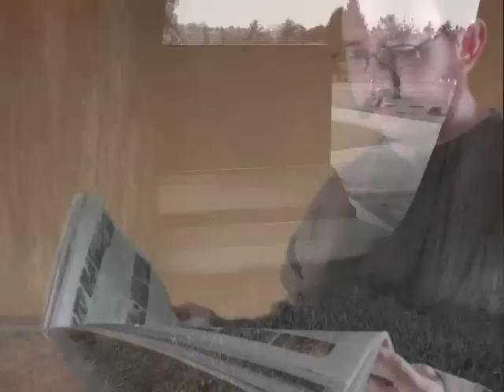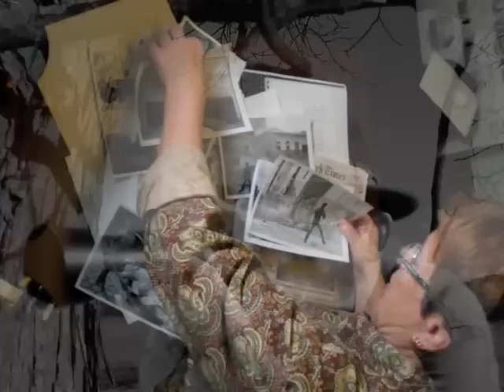BangBang revisited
Another cut of the Kevin Carter Bang Bang story. Animation by Vincent Yang.